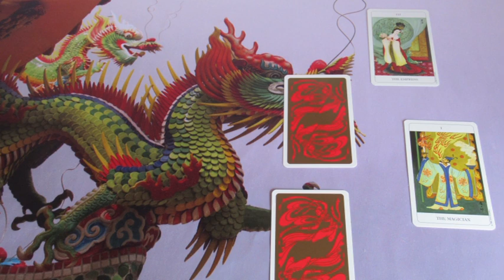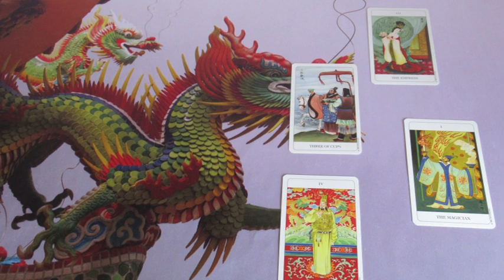Heti JÓSLÁS Január 24-ig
Telefonos elérhetőségem jóslásra:
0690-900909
750Ft/Perc

Átutalás:
Erste Bank
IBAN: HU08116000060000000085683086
BIC: GIBAHUHBXXX
Tulajdonos: Dendera Susanna Medici
Kép: shuttersock/MaDOSa/IVANCHINS ANNA